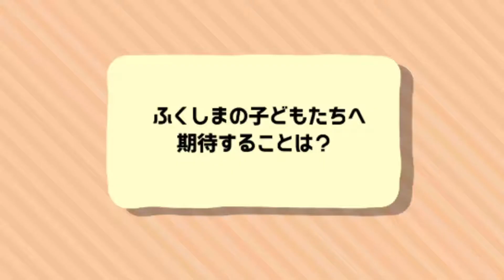「ふくしま元気アップ」プロジェクト～震災から10年 たにぞうさんからのメッセージ